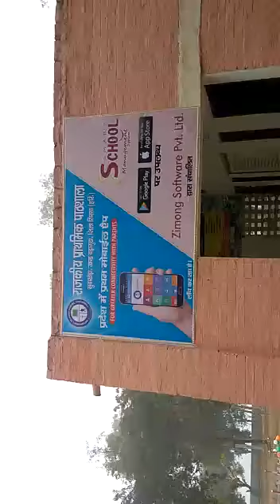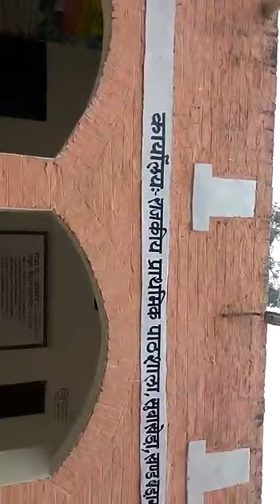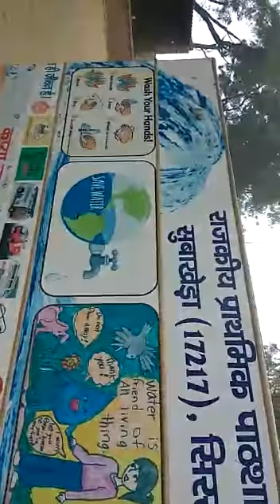School decoration during Republic Day celebration at Gps Subakhera